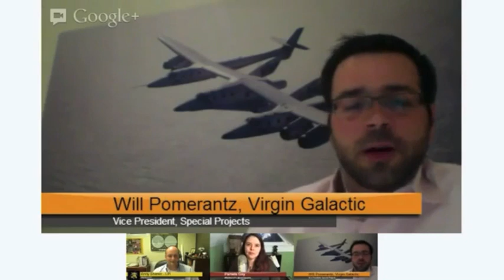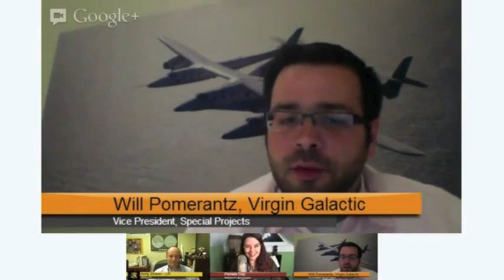MyMoon Hangout w/ CosmoQuest - 2 April, 2013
Andy Shaner of the Lunar Planetary Science Institute joins with Pamela Gay of CosmoQuest to discuss privatized spaceflight and mining asteroids with Will Pomerantz from Virgin Galactic.